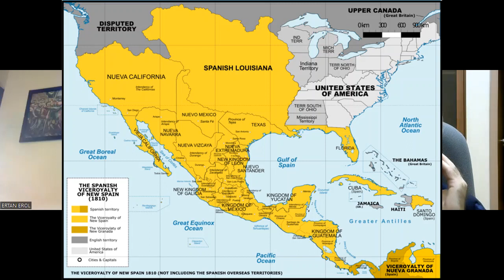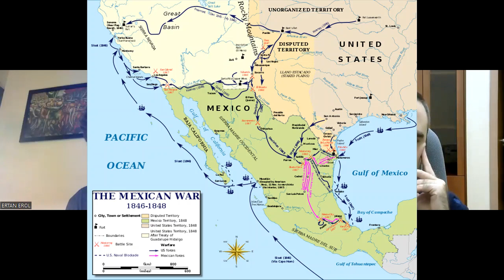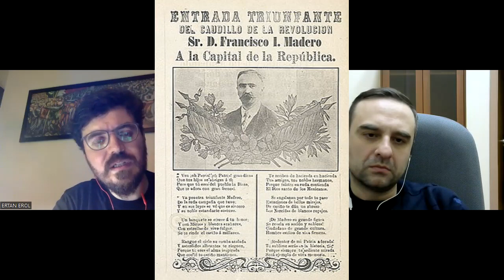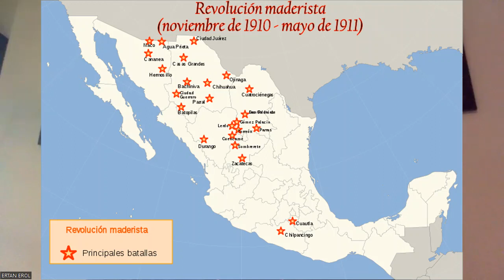Ertan Erol ile Meksika Devrimi ve Mirası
Başka Ülke'nin 26. programında İstanbul Üniversitesi'nden Ertan Erol ile Meksika Devrimi ve mirası üzerine konuştuk. 19. asırdan başlayarak Devrim'e giden yolda Meksika tarihinin ana hatlarını, sebepleri ve sonuçlarıyla Devrim dönemini ve Devrim'in bıraktığı mirası ele aldık.

Doktorasını 2013 yılında Nottingham Üniversitesi'nden alan Erol, genel olarak Türkiye ve Meksika'da kapitalizmin gelişmesi ve siyasi sistemler üzerine karşılaştırmalı olarak çalışmaktadır. "Tanrıya Uzak Merkeze Yakın: Meksika ve Türkiye'de Çevre Kapitalizminin Tarihsel Sosyolojisi" başlıklı kitabı 2020'de Tarih Vakfı tarafından yayınlanmıştır. Kitaba şurdan göz atabilirsiniz:

00:00 Giriş ve Meksika çalışmak üzerine
09:47 Bağımsızlık sonrası Meksika tarihinin ana hatları
24:11 Porfirio Diaz dönemi ve Devrim'in kökenleri
36:11 Devrim'in kronolojik tarihi
45:40 Devrim'de toprak reformu meselesi ve köylüler
54:35 Devrim'in kurduğu siyasi yapı / Yeniden seçilememe kuralı
59:36 Devrim sonrası dönem ve Devrimci miras
1:08:39 Meksika Devrimi'nin devrimler tarihindeki yeri